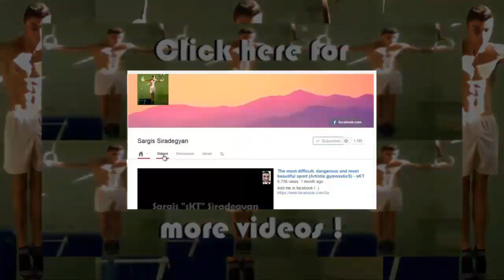Kohei Uchimura 2011 FX incredible 7.2 d-score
Join now my Facebook page !
D-score 7.2
E-score 9.0